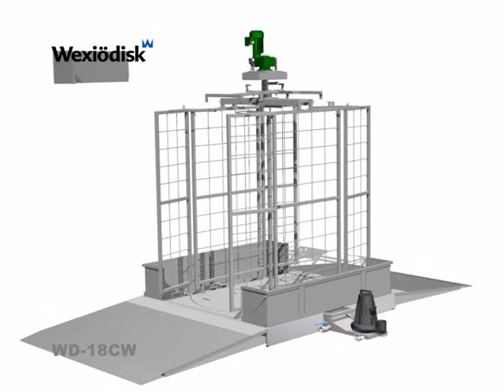Trolley washer WD-18CW animation.wmv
Wexiödisk's efficient, space and energy-saving alternative to conventional trolley dishwashers.

The Wexiödisk WD-18CW trolley dishwasher has the most efficient and energy-saving features on the market and gives energy cost savings of up to 80% compared with old, conventional trolley dishwasher units.

The centrifugal process between the chemical washing process and the final rinsing phase results in total water consumption as low as 6 litres per wash cycle. This low level of fresh water consumption results in equivalent savings in electricity and detergent.

In addition the machine has a heat recovery system, which means that the machine can be operated with only cold water connection. Efficient heat and sound insulation results in an improved working environment.

The unique spin-dry system produces excellent drying results without heated drying zones which use large amounts of energy.

The WD-18CW is used by airline caterers all over the world.